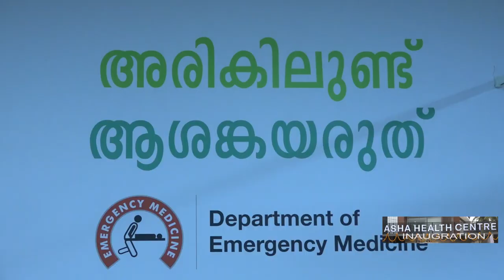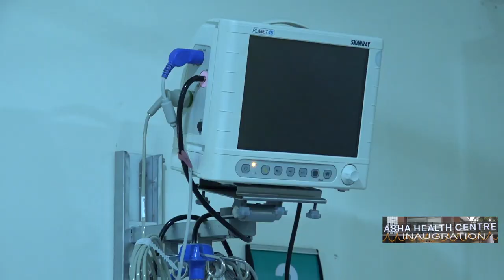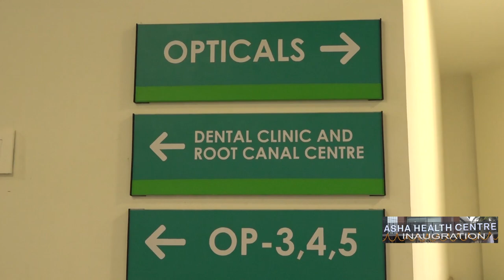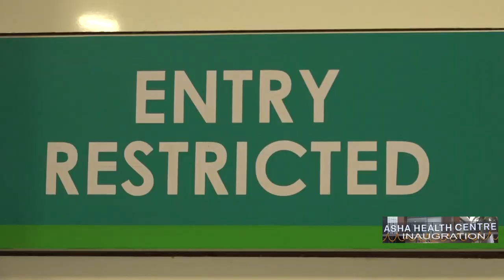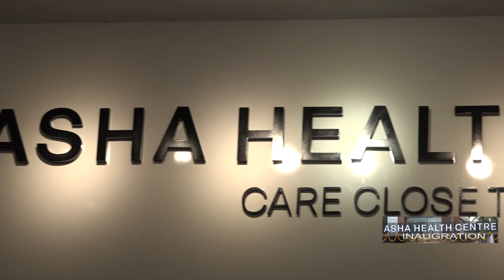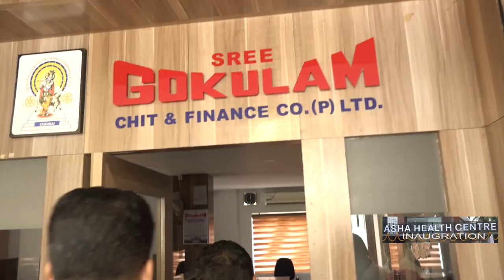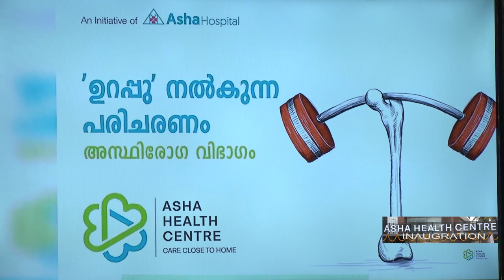അരികിലുണ്ട് 'ആശ'ങ്കയരുത് ആശ ഹെൽത്ത് സെന്റർ ഉദ്‌ഘാടനം